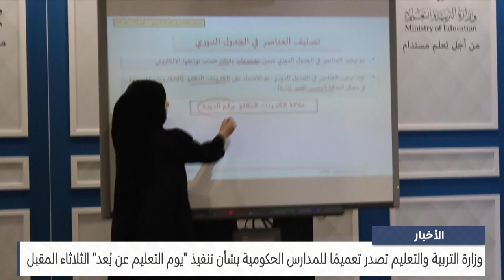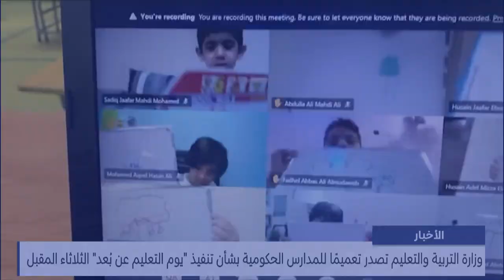مركز الأخبار : وزارة التربية والتعليم تصدر تعميما للمدارس الحكومية بشأن تنفيذ يوم التعليم عن بعد